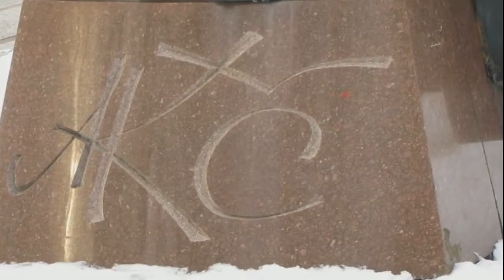памятник Чурленису Дру́скининкай путешествуем с Ларуссия